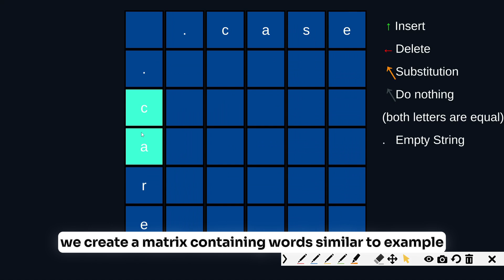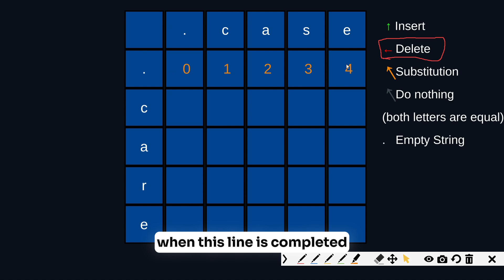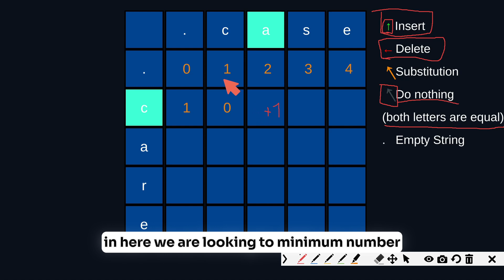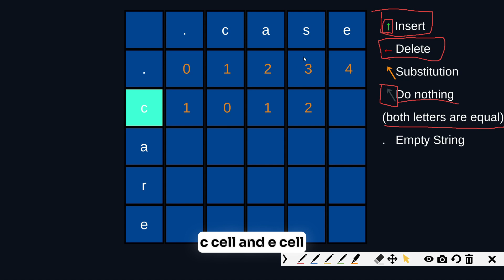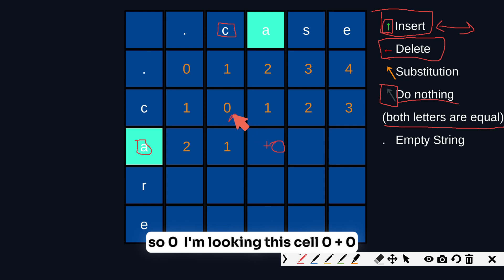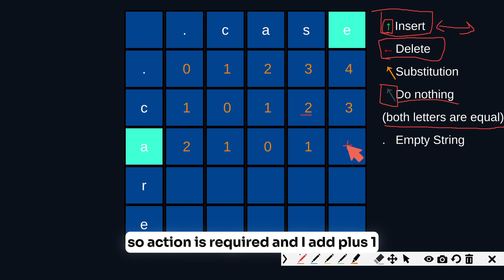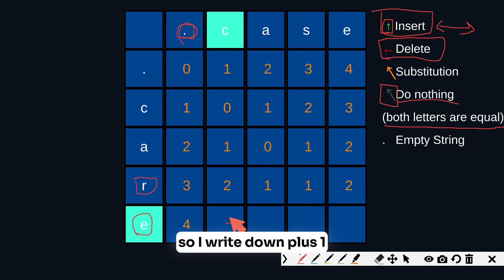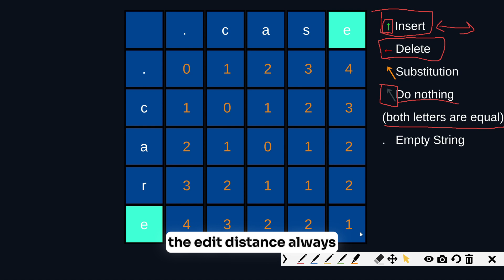Edit Distance Between 2 Strings - Levenshtein Algorithm - Dynamic Programming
Watch this video to learn about the Levenshtein algorithm. It shows how to find out how many small changes are needed to turn one word into another.